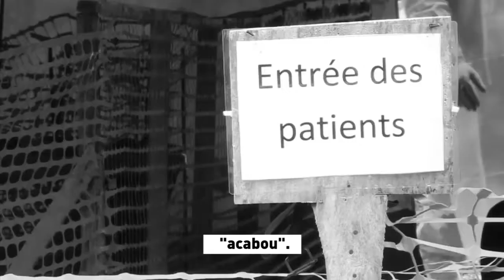Luta contra o ebola: Dr. Ibrahima, Guiné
Dr. Ibrahima é o supervisor médico do centro de tratamento de ebola em Donka, Guiné – um dos países que está no epicentro do atual surto de ebola na África Ocidental.

Em meio às dificuldades de tratar crianças que sofrem com o vírus e se sentindo impotente diante dos pacientes mais doentes que perdem a luta contra a doença, Dr. Ibrahima está levando esperança para muitas pessoas que ele e sua equipe conseguiram curar.